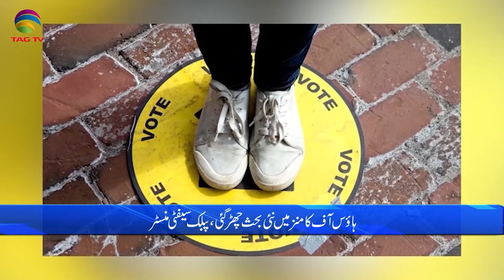International and Canadian News - 11 June, 2024